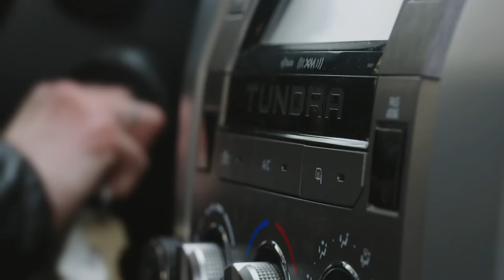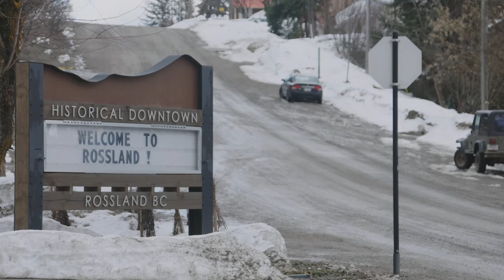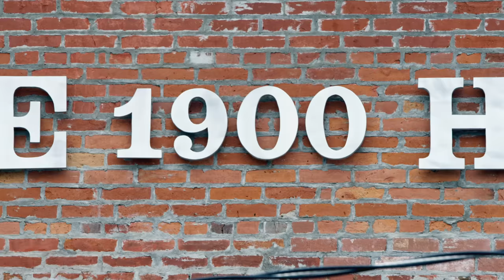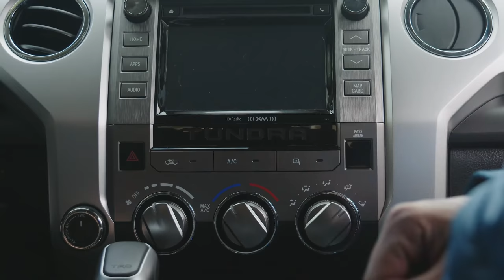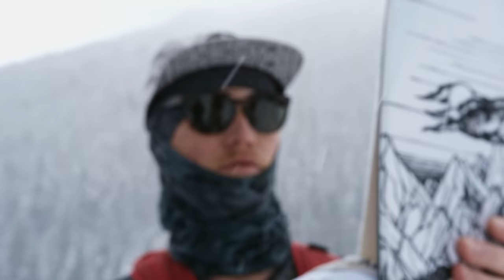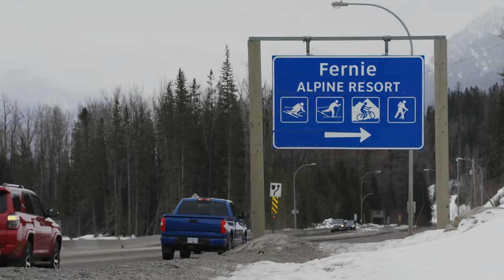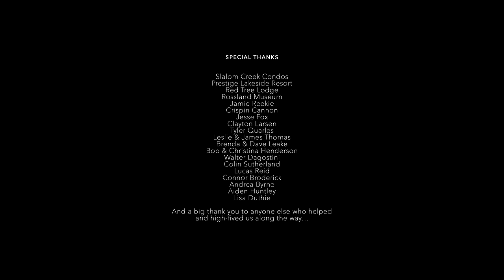Beyond The Powder Highway - Full Movie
In the event that you missed them, want to watch them again, or kick back with friends and check out the whole shebang from start to finish, we’ve compiled all four episodes of our video series in conjunction with Toyota Canada, Beyond The Powder Highway, into a film for your viewing pleasure. Watch as Alex Beaulieu-Marchand, Anna Segal, Mike Riddle and Stan Rey embark on a two-week, pow-filled road trip to Red Mountain Resort, Whitewater Ski Resort and Fernie Alpine Resort in the Kootenay region of British Columbia, with guest appearances from Jonathan Rollins, Sam Kuch (who won Discovery of the Year at the 2018 iF3 Festival for his performance) and Dylan Siggers along the way.

Skiing by: Alex Beaulieu-Marchand, Anna Segal, Mike Riddle, Stan Rey, Jonathan Rollins, Sam Kuch, Dylan Siggers
Executive Produced by: Ryan Stutt, Jamie Reekie
Produced by: Jeff Schmuck, Jeff Thomas, Bryan Ralph
Directed & Edited by: Jeff Thomas
Cinematography by: Jeff Thomas, Ross Reid
Photography by: Bryan Ralph
Written by: Jeff Schmuck
Colour Grading by: Jeff Thomas
Graphic Design by: Tyler Quarles
Presented by: Toyota Canada
Special Thanks: Destination British Columbia, Red Mountain Resort, Whitewater Ski Resort, Fernie Alpine Resort, Tourism Rossland, Nelson Kootenay Lake Tourism, Tourism Fernie, Slalom Creek Condos, Prestige Lakeside Resort, Red Tree Lodge